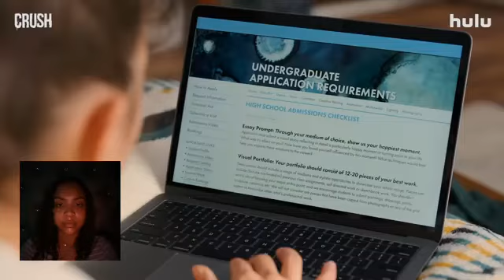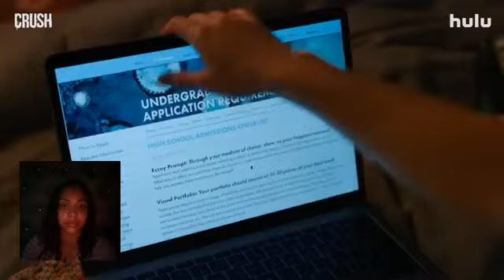Reacting to Crush |Trailer | Hulu